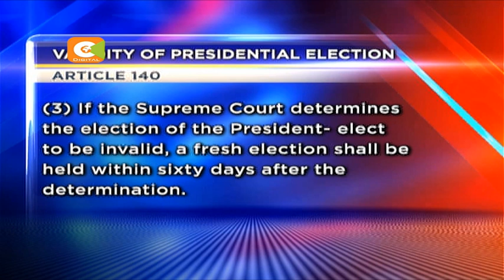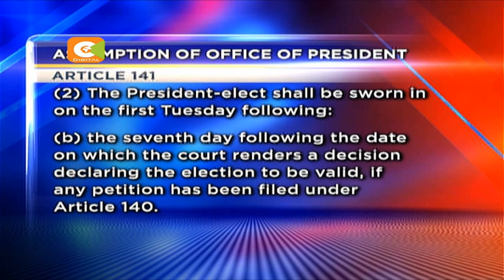Supreme Court Judges retreat to consider petition evidence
Chief Justice David Maraga and his Supreme Court colleagues are this evening holed up in an undisclosed location in a race against time to deliver judgment on the presidential petition. The seven judges have less than 48 hours to sift through mountains of documents submitted by President Uhuru Kenyatta and Raila Odinga lawyers before rendering their judgment on Friday.